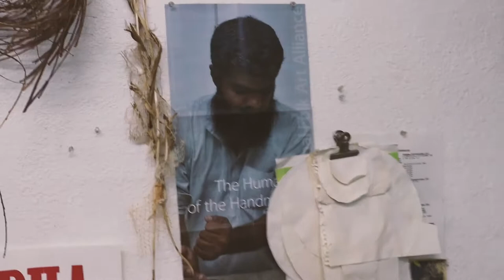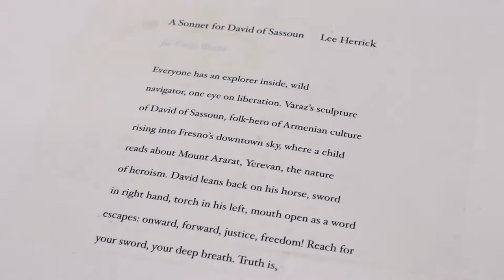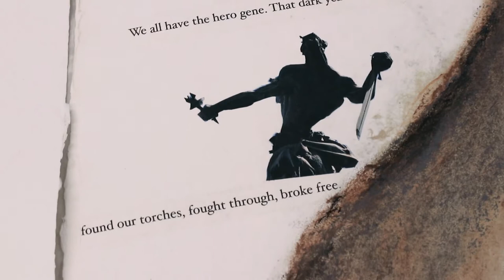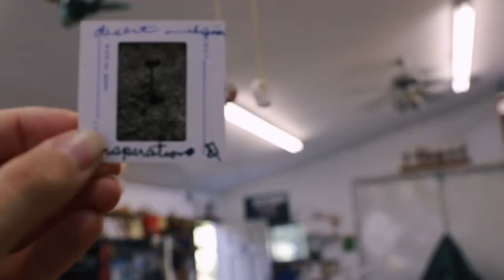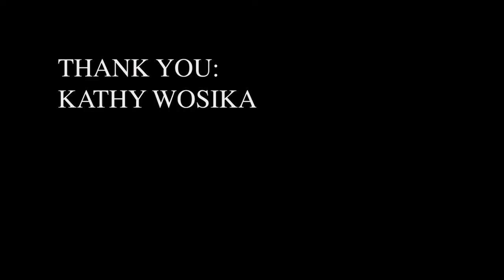If the kit fox had hands,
Episode 6
Kathy Wosika: Plants are Portals

A visit to the studio of Kathy Wosika, artist and former FCC Crafts instructor. Kathy is an expert paper maker, constantly experimenting and making new fibers and pulps from plants she finds in the environment around her. Her love for learning and continued exploration is inspiring - Kathy embodies the idea of learning from where you live, and paying joyful attention to the intelligence of the world. In this episode, Kathy talks about some of her recent paper and photography projects, and the effect of the pandemic on her work.